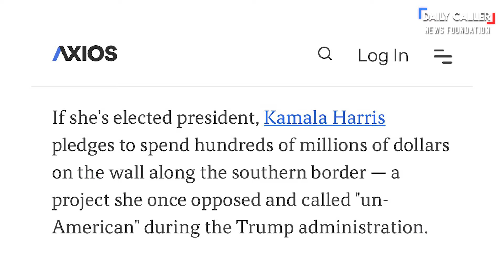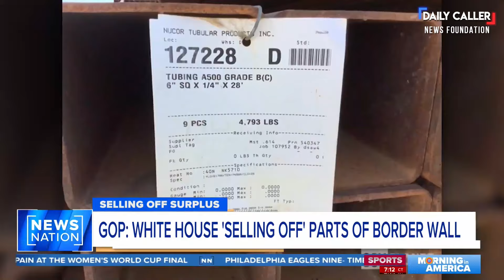THIS is What Kamala Really Thinks About the Border Wall...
With the news that Kamala Harris wants to build a border wall (wtf?), we take a look at how she REALLY feels about it.